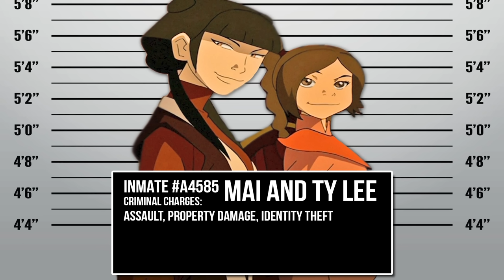Sentencing Avatar: The Last Airbender Villains for Their Crimes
As we all know, the world of Avatar: The Last Airbender existed in harmony…but then everything changed when the Fire Nation attacked. That century of warfare brought with it a slew of villains, both from among the firebender forces and from others taking advantage of the chaos to seize power. Avatar Aang and his friends bring the war to an end, but peacetime brings the question of what to do with all those profiteers and war criminals.

📼 Media Assistants: Michael Navarro & Milos Lalosevic